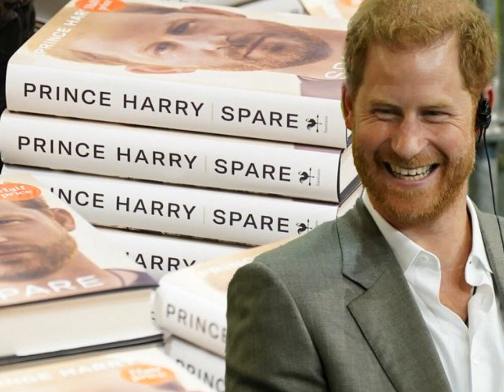Prince Harry will talk to selected public about the spare.Why U should listen to what he has 2 say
Prince Harry the duke of sussex will make an appearance on march the 4th  for  chat with Dr gabor mate. the event or discussion is organized by random house the spare publishing company